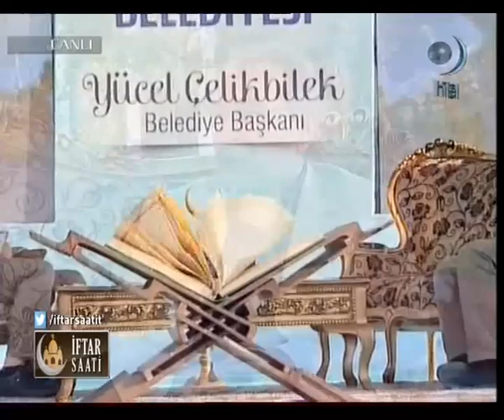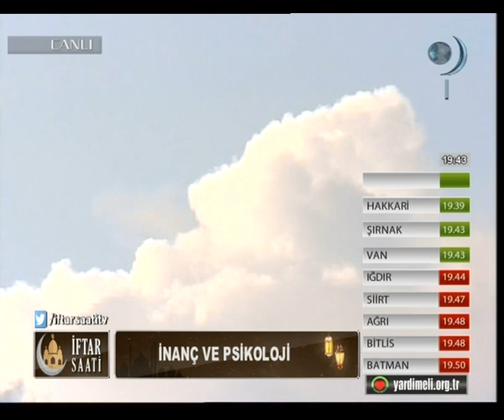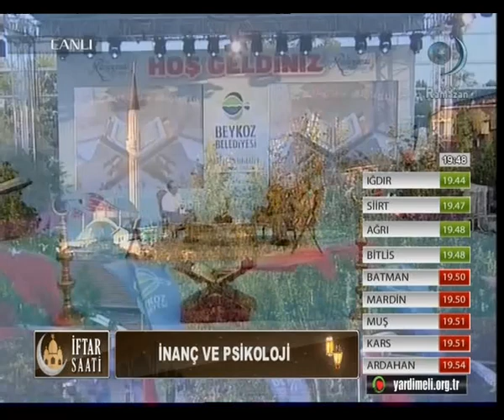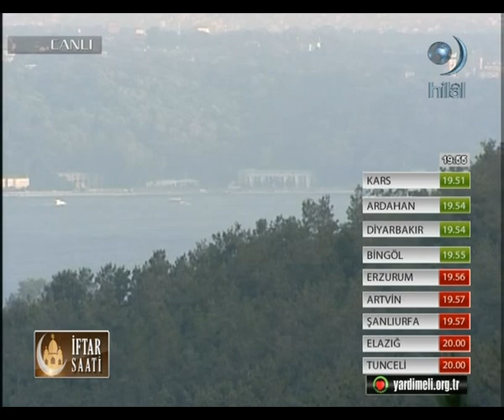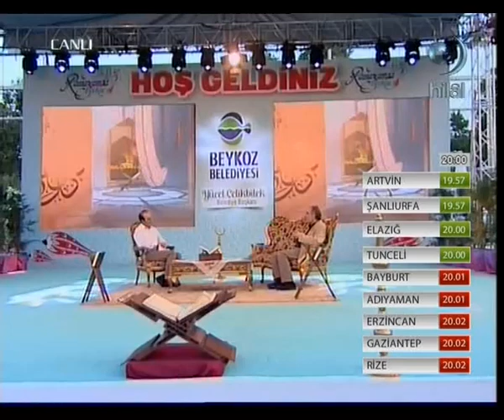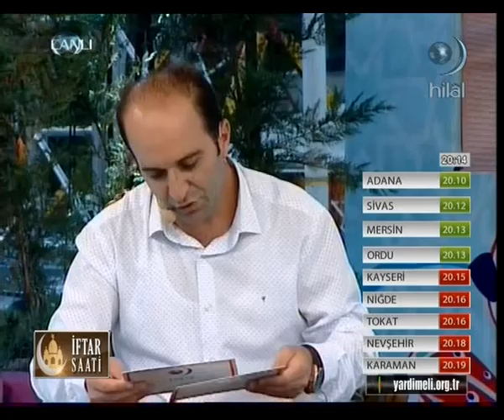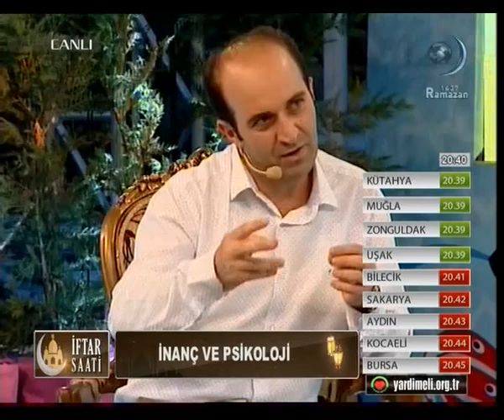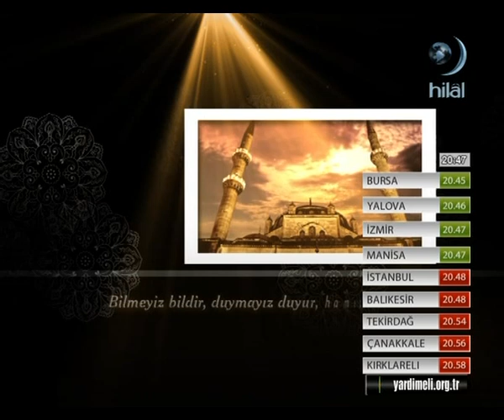İnanç kişinin psikolojisini nasıl etkiliyor ve yönlendiriyor? Prof. Dr. Nevzat Tarhan anlattı...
Üsküdar Üniversitesi Rektörü Prof. Dr. Nevzat Tarhan HİLAL TV'de Bülent Şahin Erdeğer'in sunduğu İftar saati programının canlı yayın konuğu oldu. Tarhan, Hayatın anlamı ve Bayram konusuna ilişkin değerlendirmelerde bulundu.